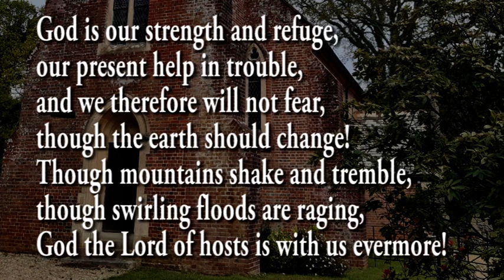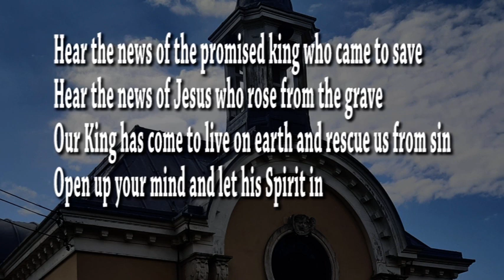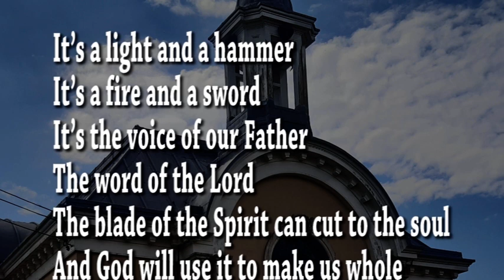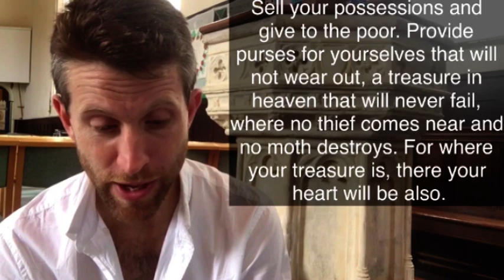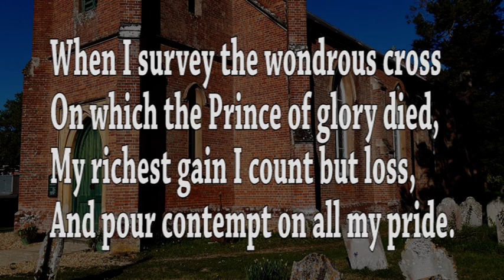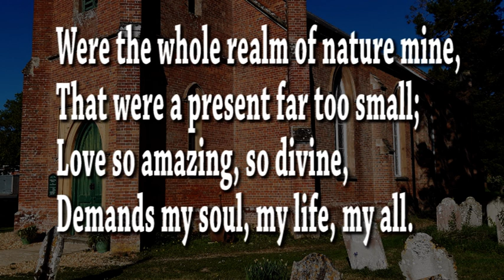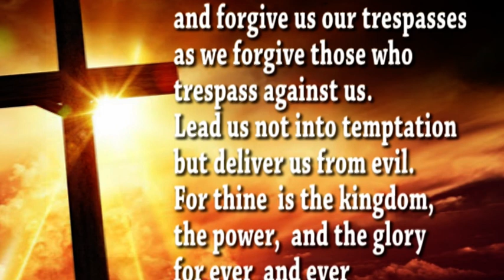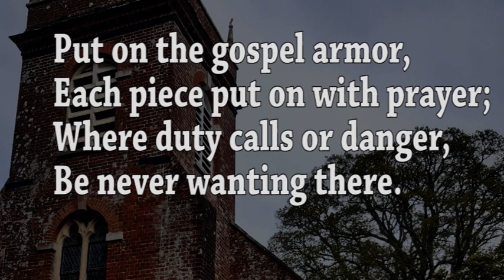What do you actually think is most important in life? Service for the 12th July 2020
Classic service from Bransgore and Hinton Church of England Churches in the New Forest, England.